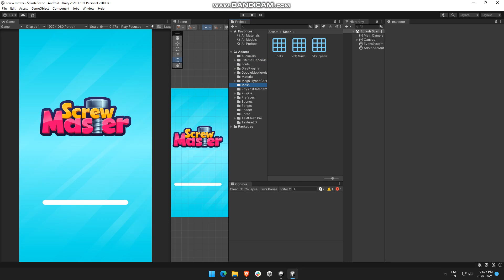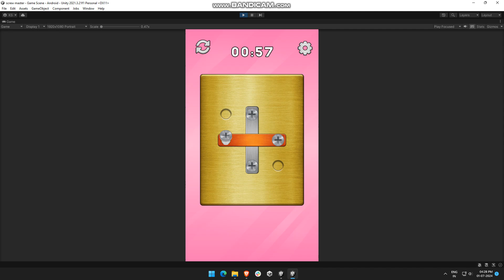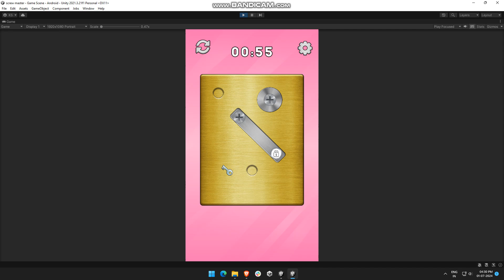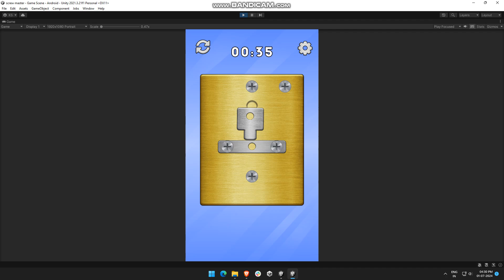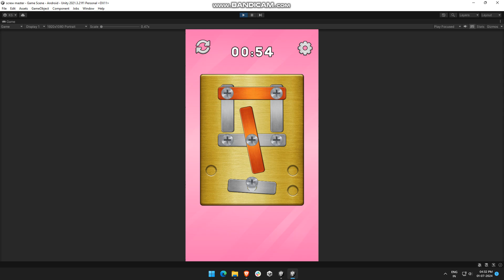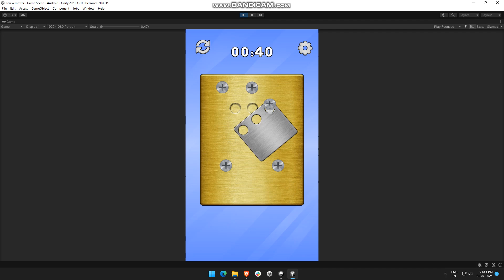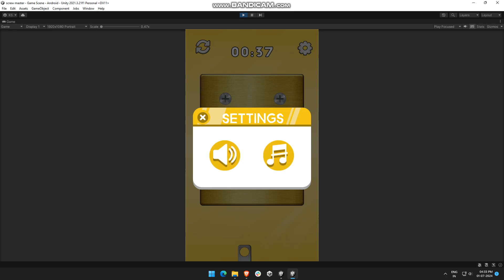Screw Puzzle: Nuts And Bolts | Unity games | Unity source code | 100% tested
Welcome to Screw Puzzle Nuts And Bolts, where really difficult puzzles await, Unlock all Screws and become the master of the game Nuts & Bolts.
Are you ready to dive into a world of mechanical marvels and intricate puzzles? 'Nuts X Bolts: Screw Puzzle' offers a unique and captivating gaming experience that challenges your problem-solving skills in a fun and engaging way.
Embark on a journey through a series of challenging levels where you'll encounter a variety of nuts, bolts, and screws scattered across the game board. Your task is to strategically manipulate these components to disassemble them correctly. With each level presenting new obstacles and complexities, you'll need to think critically and plan your moves carefully to solve the puzzles efficiently.

Features :
- Unity 2022
- 64-bit
- Ready to Release.
- Optimized for iOS and Android.
- Gley Mobile Ads Integrated
- Admob Ads Integrated

Software and libraries configuration :
Admob : 9.0.0
Compatible Browsers : Android ,IOS
Concept Type : Puzzle

- 100% Code Proof
- Quality Test
- 20+ Developer Support
- Pocket Friendly Amount
- 24 hours support

screw puzzle source code
screw puzzle game create
game reskin
sell your app
sell app
salemyapp
cs go unity game
screw puzzle game unity
sellmyappcodebuy apps
buy moble app
premium remember
where can i buy web app codes?
screw puzzle game source code